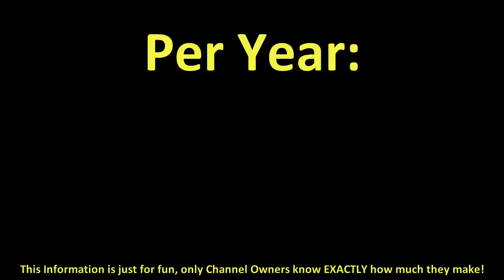How much does Sanamluang Music make on YouTube 2016